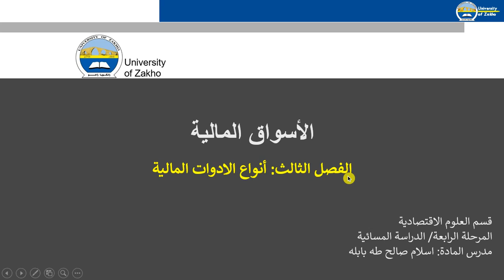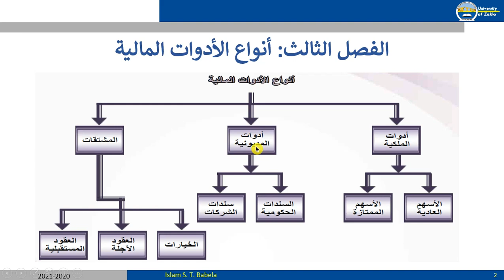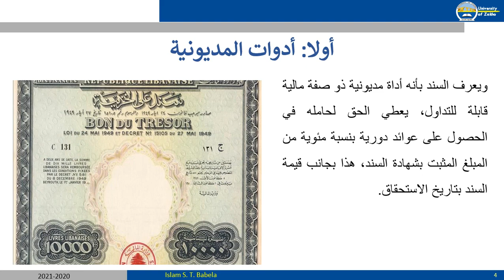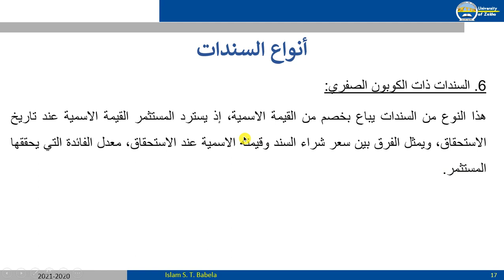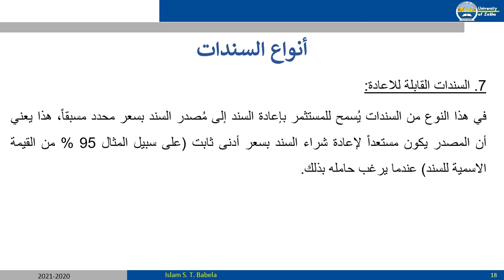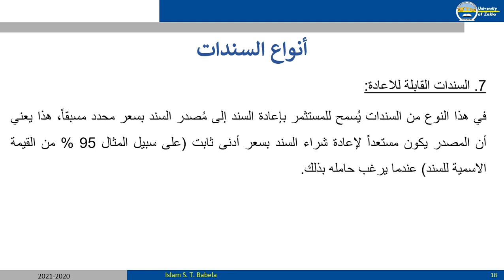انواع الادوات المالية - السندات